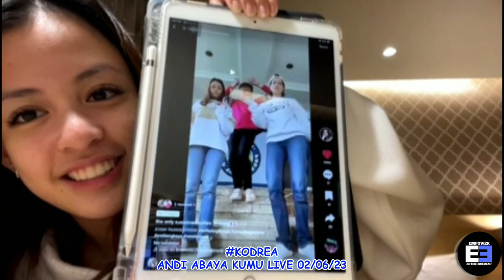KODREA: ANDI ABAYA - KUMU LIVE 02/06/23 KUMUSTAHAN + SEHAM DAGHLAS DUMAAN SA LIVE NI